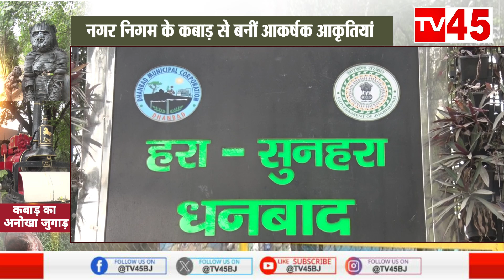कबाड़ से जुगाड़ | Kabad se Jugad | Kabad se jugad In Dhanbad | Kabad se jugad in Jharkhand